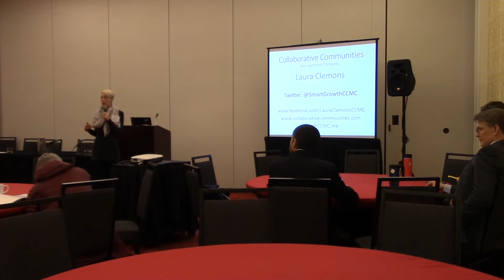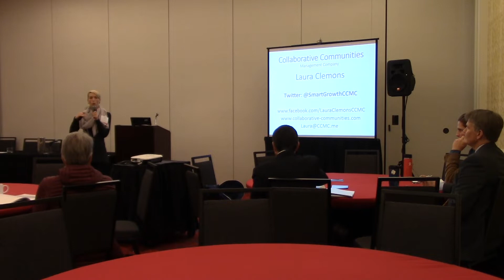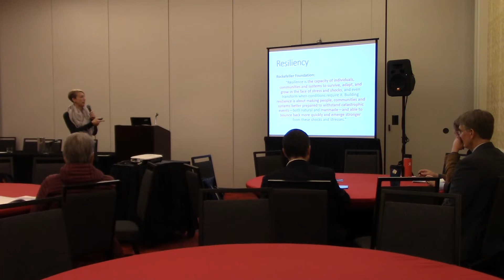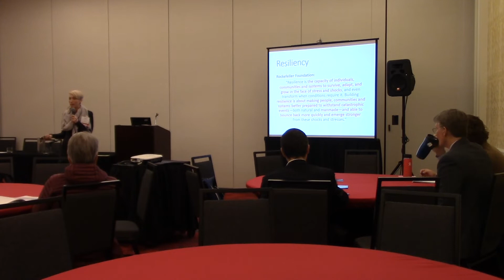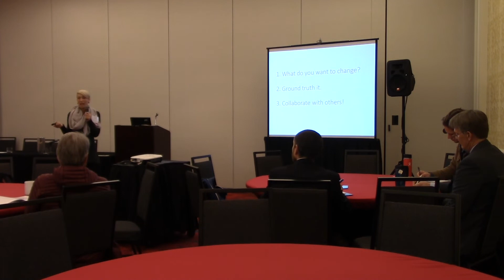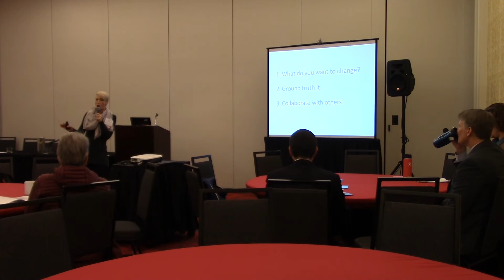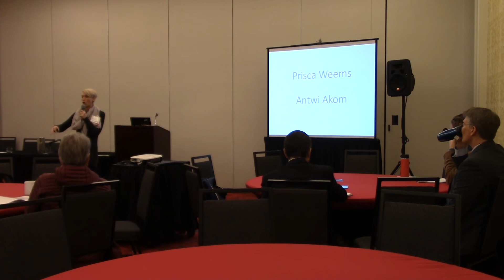NPSG 25 | LC Clemons Excerpt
New Partners for Smart Growth Conference 2017

Watch LC's excerpt on discussing successful approaches to resiliency: planning, capacity building, and, other useful tools.

Check out what LC is doing now!
@ForceofNatureLC on all social media.